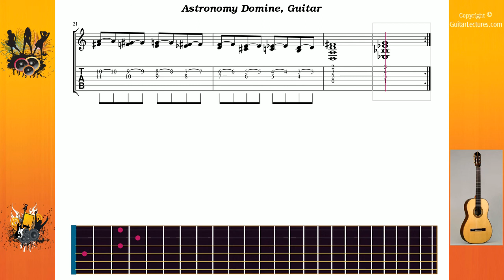Astronomy Domine - Ink Floyd